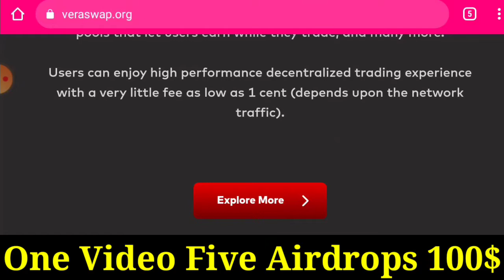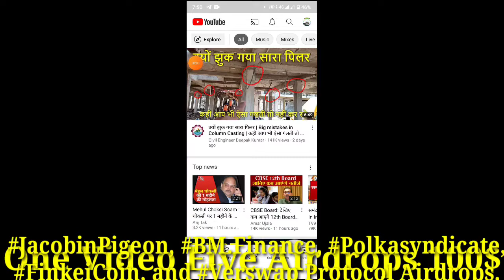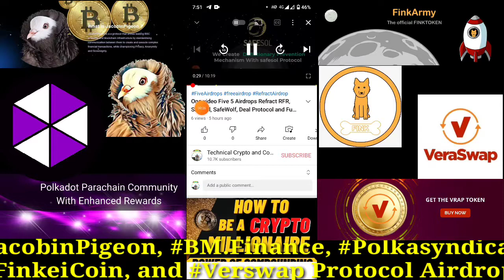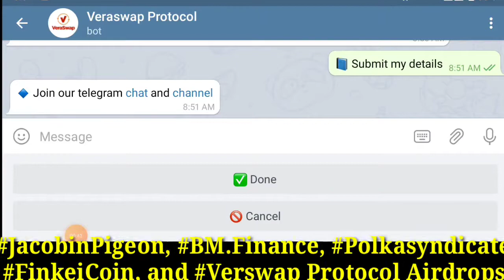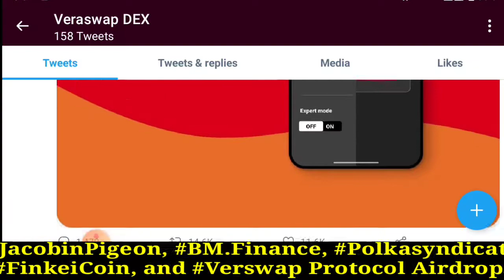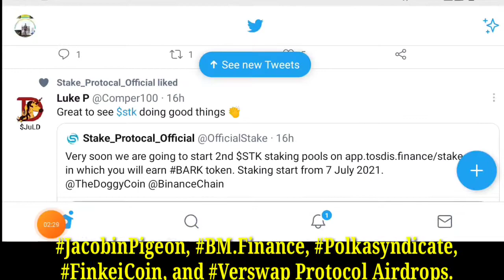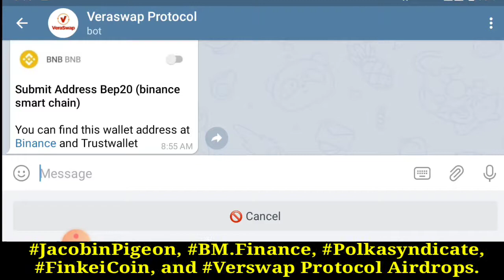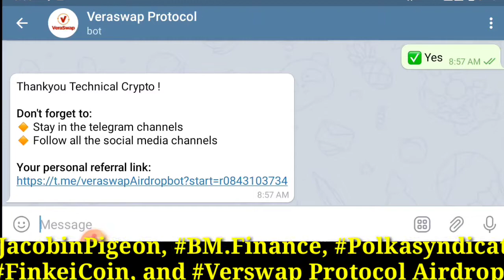JacobinPigeon Free 400$ dollar Airdrop BM Finance Polkasyndicate FinkeiCoin Verswap Protocol Airdrop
एक वीडियो पांच एयरड्रॉप,
 One video five airdrops without no investment, NFA
1-JacobinPigeon Finance Rafferal link Join now for free Airdrop No fee

5-💸Verswap Protocol Refferal link join now for free Airdrop No fee

If you're having a problem claiming Airdrop than watch this video,

👉BSC Address 0xc2b16c58BBc4eB02b7A63A728e1D30F7D940a93D

Exchange sign up link, Binance, wazirx, Kucoin and Hotbit
👉Refferal I.d code
 DD833M0D

👉Refferal I.d Code e2zmr

👉Kucoin refferal sign✅ up link Find the next crypto gem on KuCoin! For every 4 crypto holders, 1 is with KuCoin! To be one step ahead of others, go trade on KuCoin now to meet smarter investment and diversified projects!
👉Refferal I.d Code  JKggRh

👉Refferal I.d Code 123841